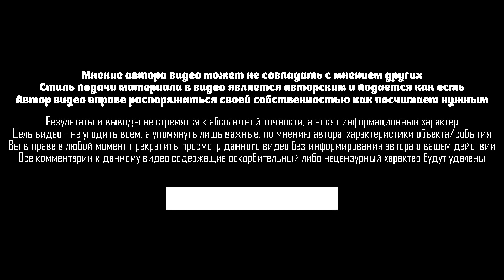[Рекомендация] Bluetooth модуль для наушников KZ с APT-X на CSR8645